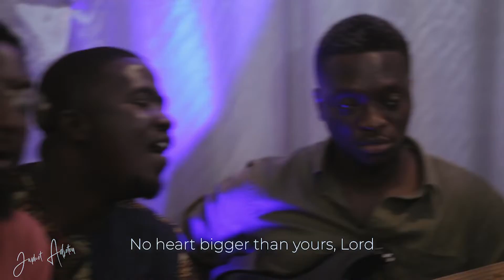Righteous God - Japhet Adjetey (Feat. Imms Hammond)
As we look up to Christ who is our righteousness, our prayer is that, may we bare the fruits of being helpful, faithful, loving, merciful and all that portrays the righteousness of God.
LYRICS
You’ve been my helper from the ages past
You’ve been so faithful when I don’t even deserve
Nothing can separate nor change your mind from loving me.
Your mercies are ever new and your promises are sure.

No heart is bigger than yours, Lord
No love is greater than yours, Lord
Bo ji mɔ ni wɔ le
(You are the one we know)
Nuntsɔ jrɔ
(Righteous God)

Bridge
Overwhelming, pure and true love you have shown us Lord.

Turnaround:
Bo ji mɔ ni wɔ le (3x)
Nuntsɔ jrɔ
(Righteous God)
Produced : Donald Nii Saye Gwaikolo(GwaiPro)
Video Production : Neema Digital
Keyboards : Donald Nii Saye Gwaikolo
Drums : Nana Yaw Boateng
Lead guitar : Simon Bowman
Additional guitars : Enoch Owuraku
Bass : Nathan Benjamin
BGVs : TEAM JAM